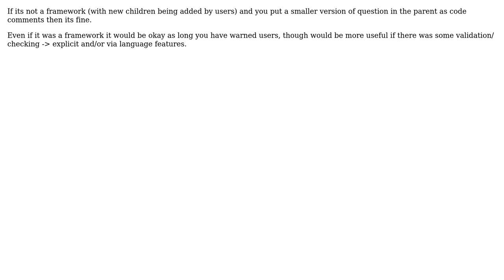Is it wrong for my parent object to make assumption about child objects? (2 Solutions!!)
Is it wrong for my parent object to make assumption about child objects?

With thanks & praise to God, and with thanks to the many people who have made this project possible! | Content (except music & images) licensed under CC BY-SA | Music | Images & others | With thanks to user tgkprog user p.s.w.g user dsollen and the Stack Exchange Network Trademarks are property of their respective owners. You are responsible for your own actions.